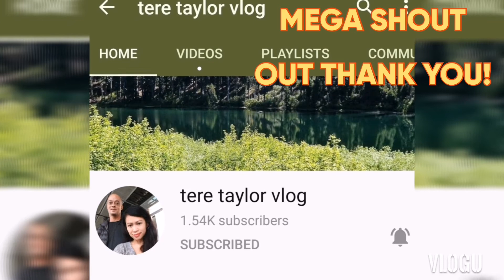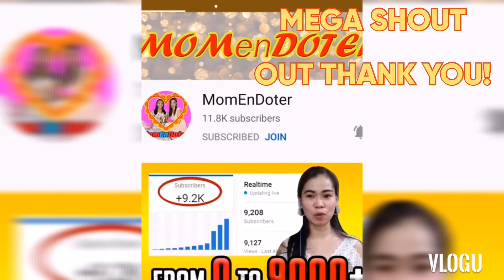MAKULIMLIM SA LABAS |TAG ULAN NA ||Diana's Blog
Thunderstorm Advisory No.2 NL_PRSD - Benguet Radar Issued at:01:52 PM 18 September 2020
Moderate to heavy rain showers with lightning and strong winds due to thunderstorm are being experienced over portions of Nueva Vizcaya (Bayombong, Kayapa) and Pangasinan (San Manuel, INfanta, Dasol, Umingan, Mabini) which may persist 1-2 hours and may affect nearby areas.
All are advised to take precautionary measures against the impacts associated with these hazards. Residents of mountain slopes are advised of possible landslides mudslides, rock slides and flash floods.  Keep monitoring for updates.
Credittotheowner